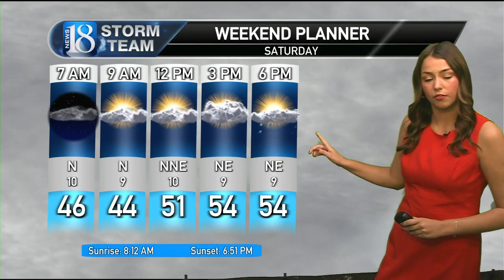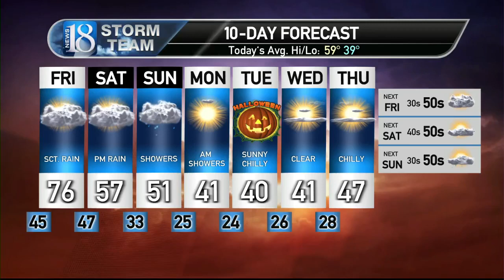October 27th, Friday Morning Weather Forecast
Take advantage of this nice last day of temperatures in the 70s, before a cold front works in and brings us some chilly temperatures and rain showers this weekend.